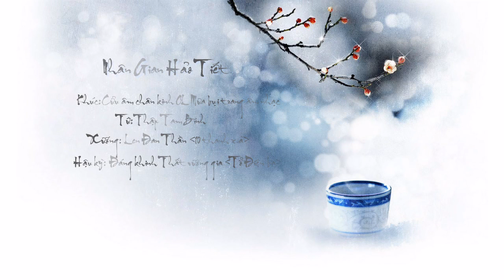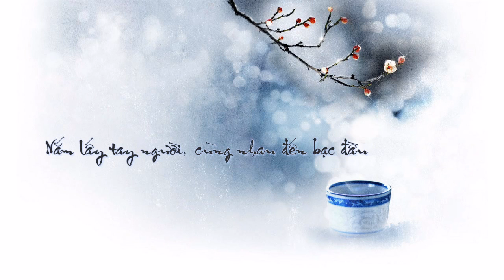Nhân Gian Hảo Tiết